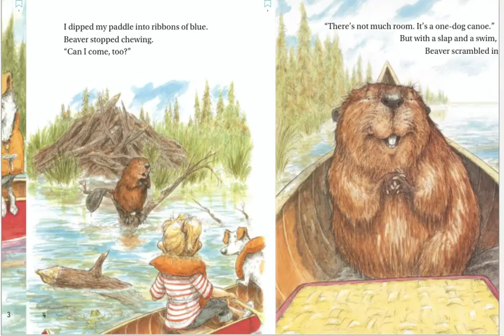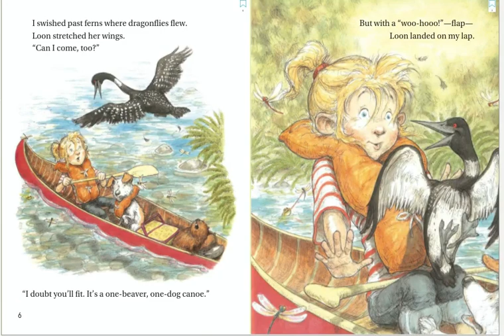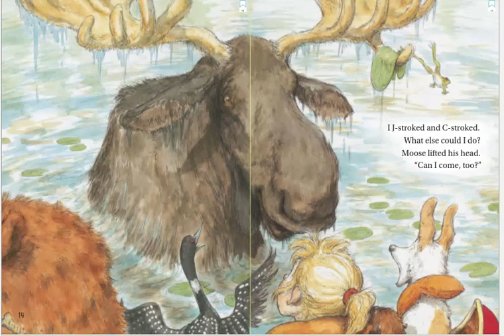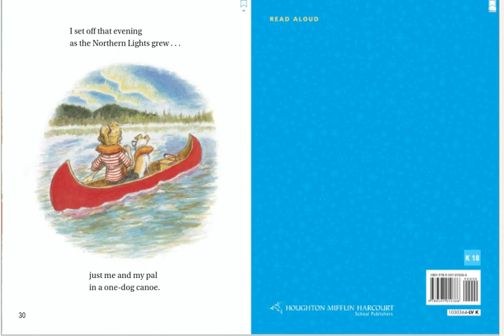One-Dog Canoe by Mary Casanova & Illustrated by Ard Hoyt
This is a Kindergarten Journeys Read-Aloud from Lesson 18.